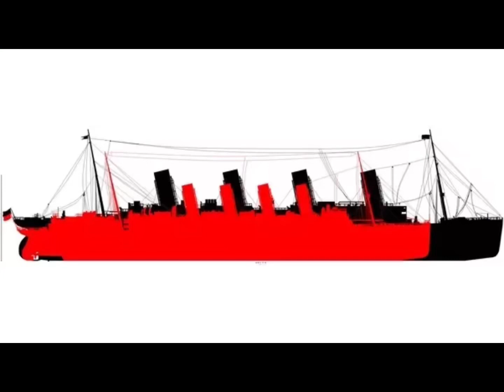Rose is so dumb…